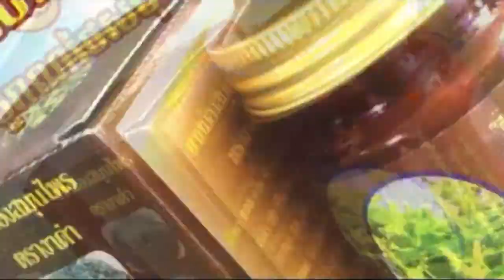នាយឧត្តមសេនីយ៍ សៅ សុខា បានប្រគេនបច្ច័យជាង ៥៧ លានរៀល ដល់វត្តទេពរង្សី ...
I will upload the best khmer news youtube update , the best tutorial how to education technology to make money online show my thanks to all of you for watching my channel's Videos Good luck.